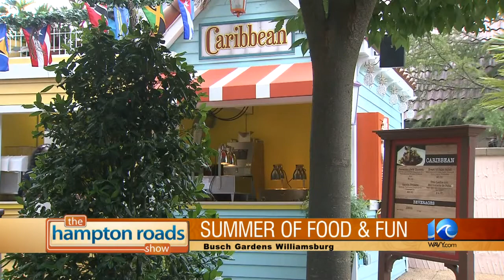Summer of Food & Fun at Busch Gardens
Busch Gardens in Williamsburg is kicking off the summer season with more flavor and  a brand new live show at the park. Vice President of Entertainment Scott Gasparich tells us all about what's hot and happening, and gave us an inside look at what Busch Gardens fans can look forward to on their next visit!